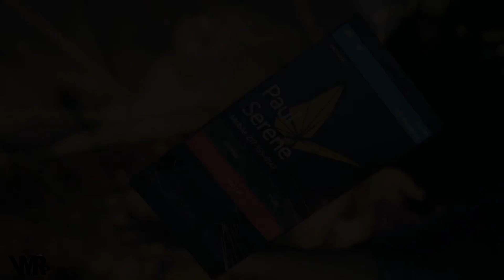Which Console Has Better Exclusives (Xbox One or PS4)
Xbox One:
Ryse: Son of Rome
Quantum Break
Below
D4
Killer Instinct
Halo 5
TitanFall

PS4:
Killzone Shadow Fall:
Knack
Drive Club
Deep Down
Final Fantasy 15
Kingdom Heart

$4.95 Go Daddy Domain (Must use this link to get the discount!!!)

Senior Director / Partnered / Full Time director at TGN

Click "Like and "Add to... Favorites" if you enjoyed this video!

More information on VMRP.tv and TGN below!